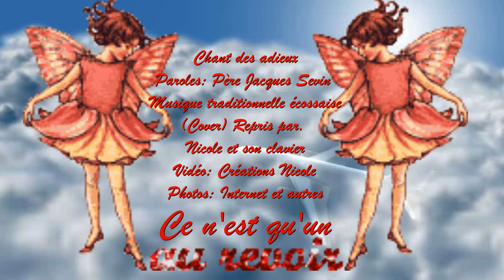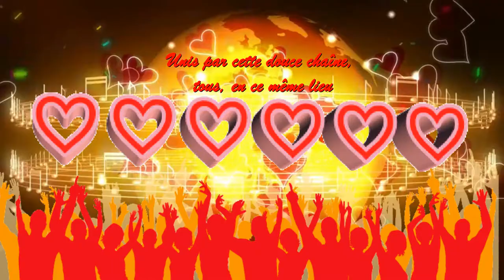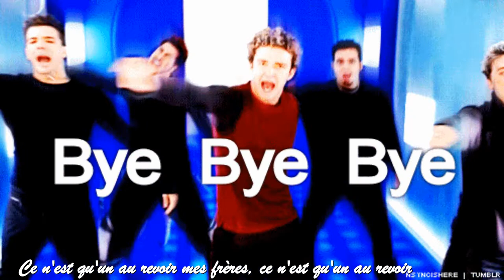Ce n'est qu'un au revoir-Auld Lang Syne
On l'appelle le chant des adieux
Musique traditionnelle écossaise
Paroles: Père Jacques Sevin
(Cover) Repris par: Nicole et son clavier
Vidéo: Créations Nicole
Photos: Internet et autres